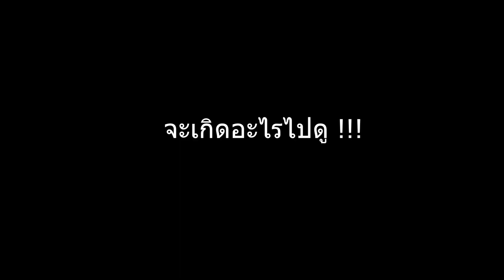สาวๆ ฝึกหัดลองแคมป์ The Camp Tanaosri [ ING Sair ]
ฝากติดตามช่องทางของอิงด้วยนะคะ